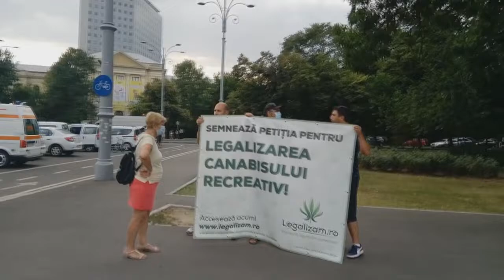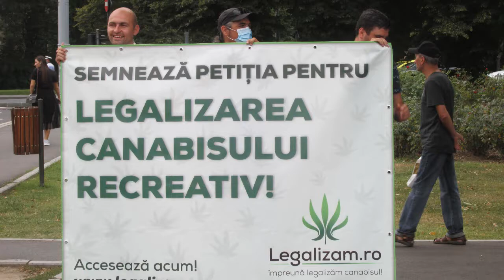10 august 2020 o manipulare eșuată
E ziua de 10 august 2020 ar trebui să rămână în istorie ca o manipulare eșuată. Toate grupurile naționaliste au stat departe de piața Victoriei în această zi. Protestele împotriva carantinei s-au încheiat odată cu decizia avocatului Poporului să conteste legea.